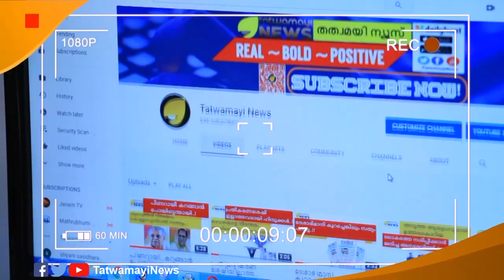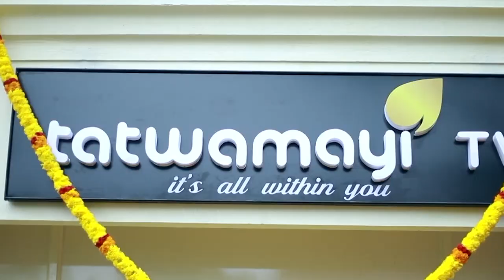സെക്രട്ടറിയേറ്റിൽ വർക്ക് ഫ്രം ഹോം എന്നാൽ ചുമ്മായിരുന്ന് ശമ്പളം വാങ്ങൽ ഫ്രം ഹോം..